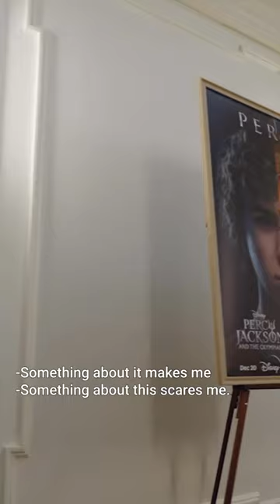leah bullying walker for 1 minute straight